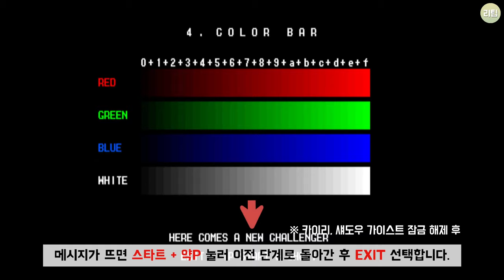스트리트 파이터 EX 1, 2편 숨겨진 히든 캐릭터 선택 방법 / Street Fighter EX How to Choose Hidden Characters / 게임 비기 고전게임